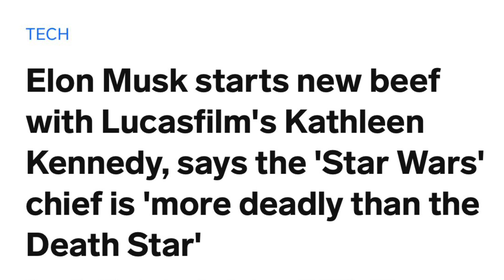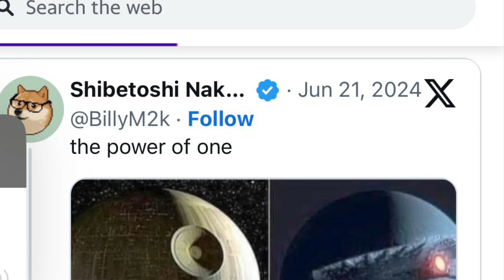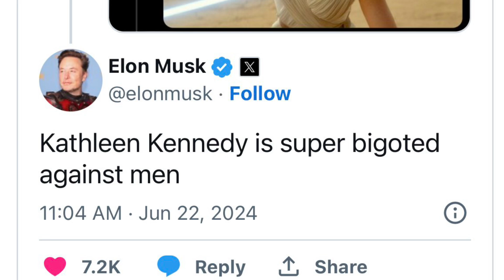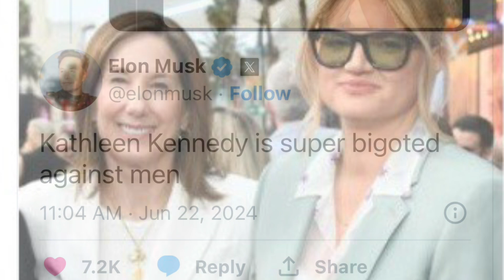ELON GOES AFTER LFL BOSS!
This occurred this weekend and I’m re-uploading it because it got under attacked by spam bots. And so this is an experiment and I will keep a re-uploading it until they get tired.